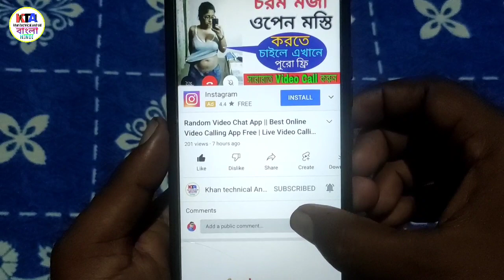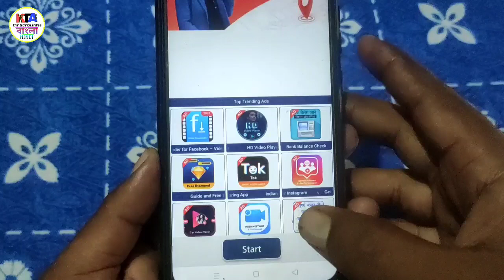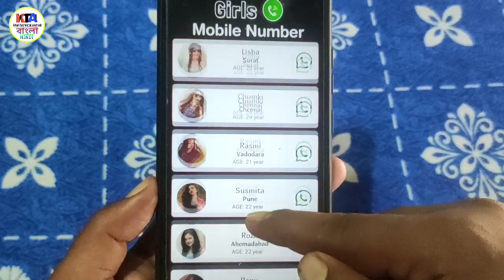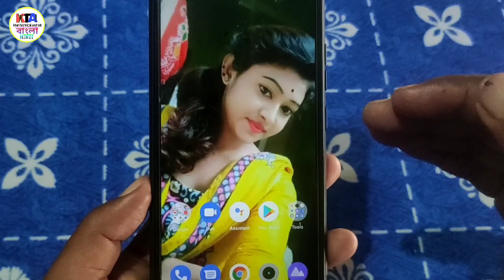গ্রামের সুন্দরী মেয়েরা নিজে থেকে দিচ্ছে তাদের পারসোনাল মোবাইল নাম্বার